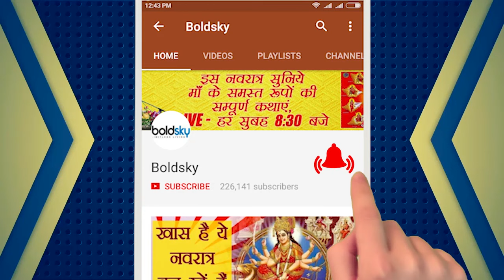नहाने के पानी में मिलाऐं ये, दूर होंगी परेशानियां | Add these things in bath water | Boldsky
Taking Bath not only refreshes you, but also gives you comfort fromminor diseases. But if you take a bath with some essential ingredients  instead of the plain water, then it will be remove  your many disease and give tremendous advantages. Check out this video to know what are  those magical things ..

नहाने से न सिर्फ आप ताजगी महसूस करते है बल्कि ये आपको छोटी-मोटी बीमारियों से भी आराम दिलाता है । लेकिन अगर आप सादे पानी की जगह नहाने की पानी में कुछ आवश्यक चीजों को मिलाकर नहाऐंगे तो ये आपकी कई सारी परेशानियों को दूर करने के साथ ही जबर्दस्त फायदे भी देगा । आइए जानते है क्या है वो जादुई चीजें..